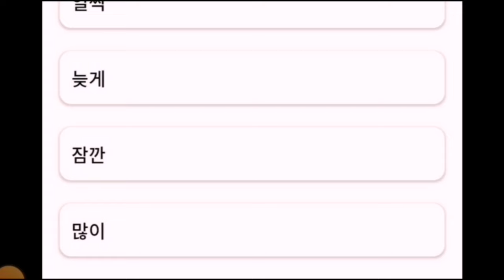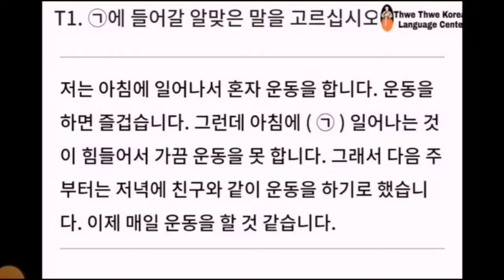EPS/Topik Question ရှင်းပြချက်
🧐ဘယ်သူအတွက်လဲ။
     Korean  level beginner + များအတွက်
ကိုရီးယားစာ အခြေခံလေ့လာနေသူများအတွက်ပါ။